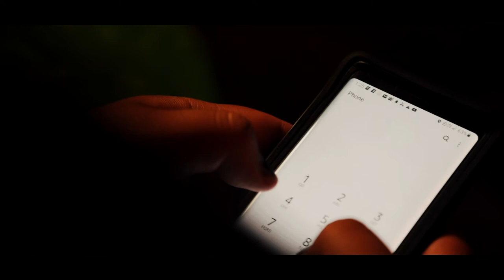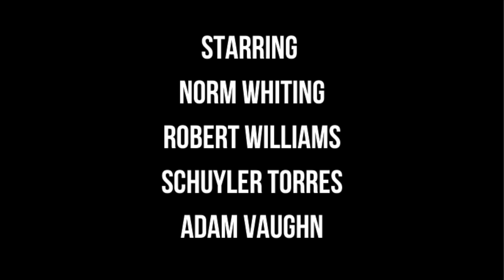Strong Bong (Short Flick)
A burglar stumbles onto the smoky lair of some wasted stoners and soon regrets his encounter with the "Strong Bong."

Directed by Kevin Kimball
Featuring:
Norm Whiting
Robert Williams
Schuyler Torres
Adam Vaughn
and the narrating voice of Pete Lutz

Edited by: JV Torres
Cinematography: Camille Toussaint

A New Kingdom Radio Theatre productions in association with JK Hook Films.
For official release 2022.